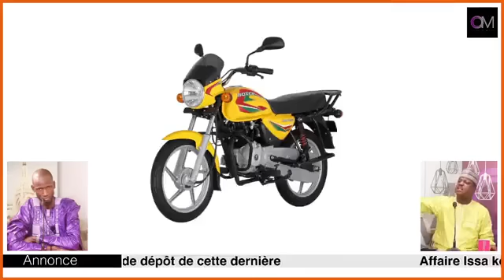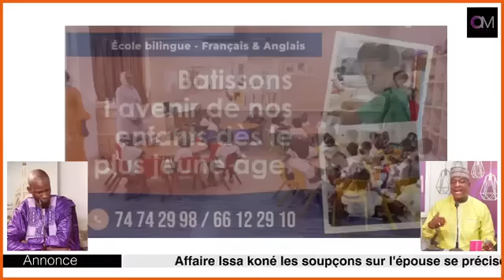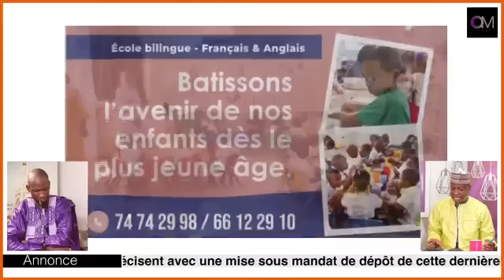OM TV : URGENT / Affaire Issa Koné : Mise sous mandat de dépôt de l’épouse de la v*ctime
1. Affaire Issa Koné : Mise sous mandat de dépôt de l’épouse de la v*ctime
2. Échauff*urées lors du concert du groupe de RAP MSD : Le palais de la culture sacc*agé
3. Incroyable mais vrai : Lors d'une dispute de couple, il arr*che l'oeil de son épouse à main nue pour l'empêcher de refaire sa vie avec un autre